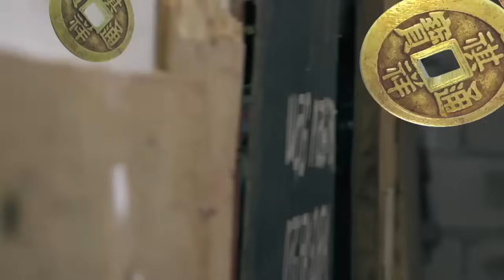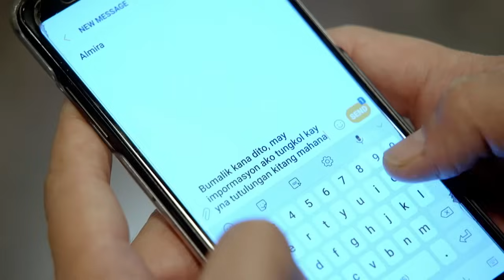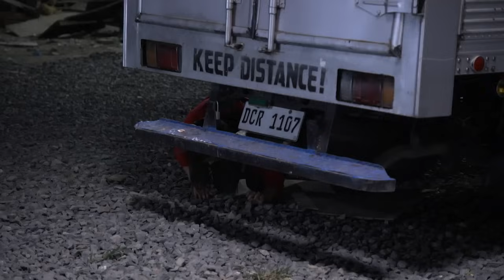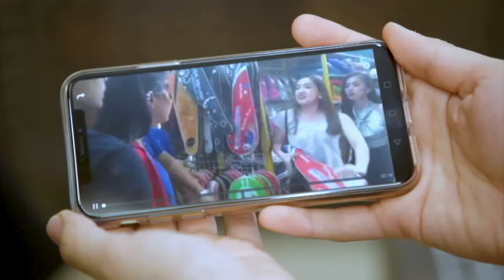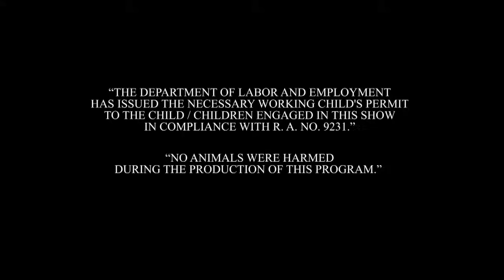Dragon Lady: Full Episode 26